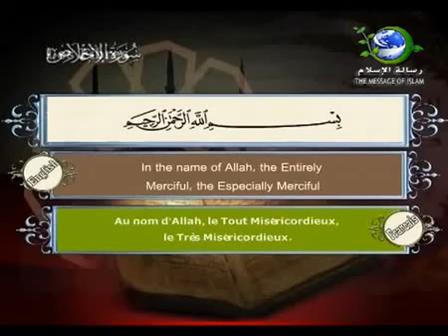سورة الإخلاص بصوت سعد الغامدي - Surat Al Ikhlas by Saad Al Ghamdy